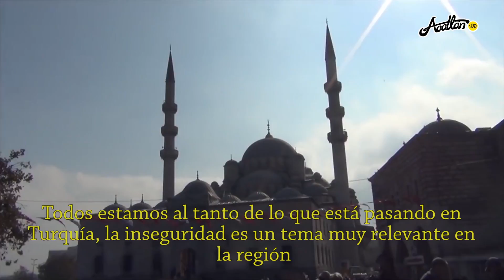Sobre democracia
El Dr. Yetkin  Yildirim, director del Texas Pavement Preservation Center, explica el antes y ahora de Turquía y la importancia que ha tenido la democracia en aquél país.